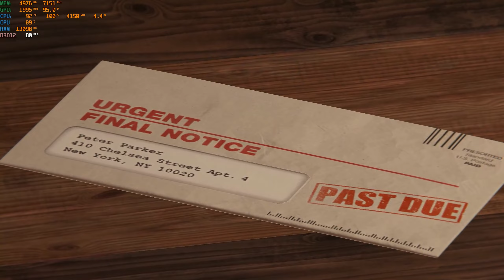Spider Man Remastered PC Gameplay | RT & DLSS ON (RYZEN 9/RTX 3060)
Marvel's Spider Man Remastered released on PC supports both Ray Tracing and DLSS Technology.
In this video, I have tested the game on both Quad HD (1440P) and Full HD (1080P) on ASUS STRIX G17 laptop.

The specifications of this laptop are-
AMD Ryzen 9 5900 HX CPU (45 W TDP)
NVIDIA RTX 3060 6 GB VRAM (115-130 W TDP)
1 TB PCIe SSD
16 GB DDR4 RAM
17.3 inch WQHD Display (165 Hz)

Timestamps:
00:00 Intro
00:10 1440P (RT ON & DLSS Bal)
00:20 Free Roam & Swinging
01:35 Combat
03:58 Walking in the streets
04:35 Night time
06:51 RT ON vs RT OFF
08:35 1080P (RT ON & DLSS Qual)
11:44 Outro (Subscribe!)

And check out my Virtual Photography page if you are interested!-